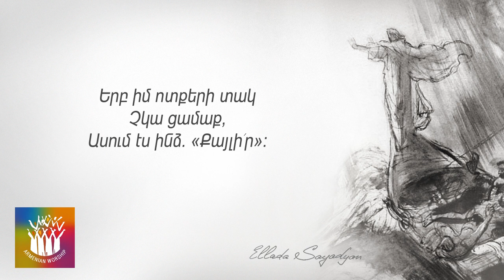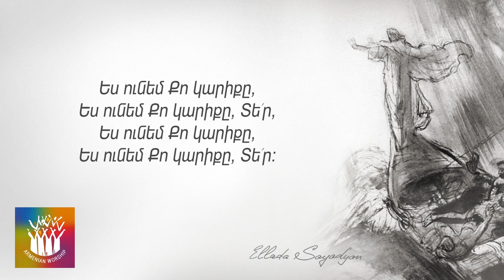Էլլադա Սայադյան - Ես ունեմ Քո կարիքը ||| Ellada Sayadyan - Yes unem Qo kariqy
Էլլադա Սայադյան - Ես ունեմ Քո կարիքը

Խոսք և երաժշտություն Էլլադա Սայադյան
Դաշնամուր - Էվա Ոսկանյան

Ellada Sayadyan - I need You Lord

music and lyrics - Ellada Sayadyan
piano - Eva Voskanyan